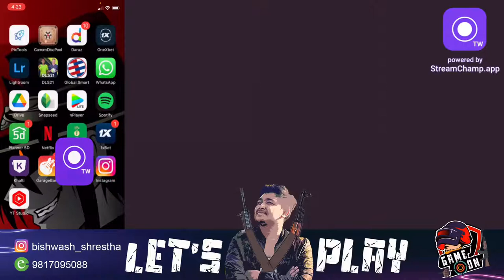New update game play live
Streaming App: Stream Champ (elgato kinney stithi chaina) but yo app babal xa
Supported by: Bishwash Shrestha